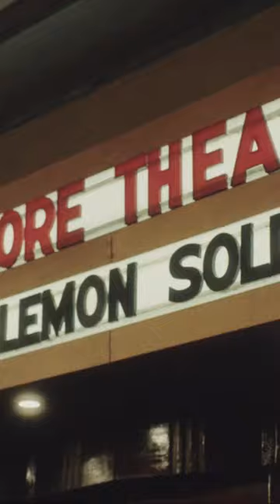Good vibes on the 2019 Aust / NZ tour at Enmore Theatre Sydney! 🍋 🎵🎥 Stefan José